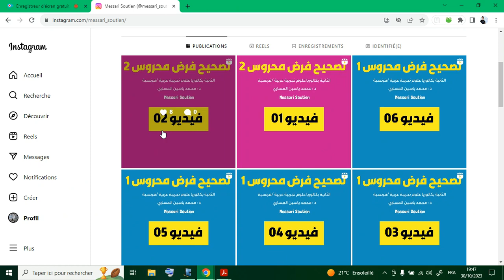تصحيح فرض محروس 3 ، الثانية باك علوم تجريبية - vidéo 03